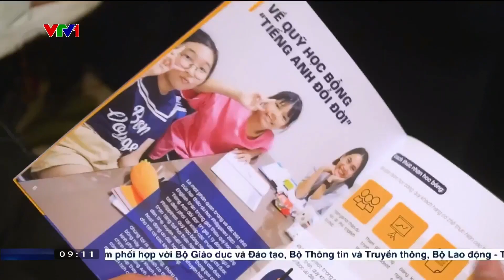[VTV1] Đài truyền hình Việt Nam đưa tin về Hội thảo du học Philippines 2023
Tiếp nối sự thành công của những hội thảo trước, Phil English tổ chức hội thảo du học Philippines 2023 với sự góp mặt của 22 trường Anh ngữ hàng đầu.

Hội thảo đã thu hút đông đảo khách hàng có nhu cầu du học tiếng Anh, tìm kiếm môi trường để rèn luyện chuyên sâu với chi phí thấp.  Bên cạnh các hoạt động như tư vấn trực tiếp với đại diện trường,  kiểm tra kỹ năng nói và học thử, hội thảo còn tạo điều kiện để khách hàng tiếp cận nguồn học bổng dồi dào, từ 30 đến 50% học phí. Ngoài ra, các khách hàng may mắn còn nhận được học bổng 80%, vé máy bay 300 USD, loa nghe nhạc Marshall và nhiều quà tặng giá trị cao khác.